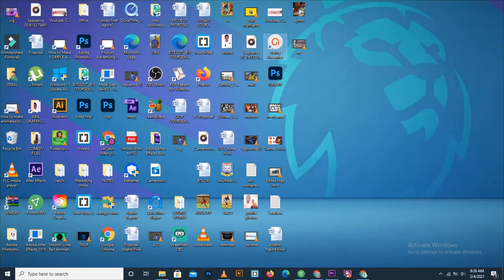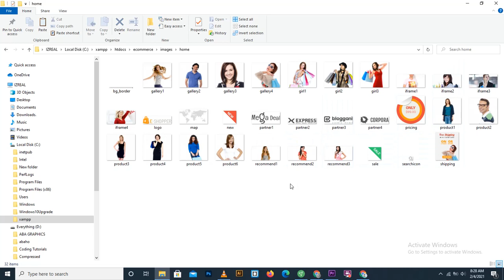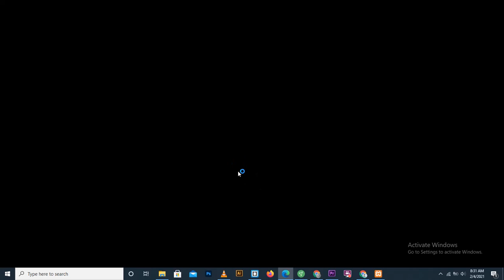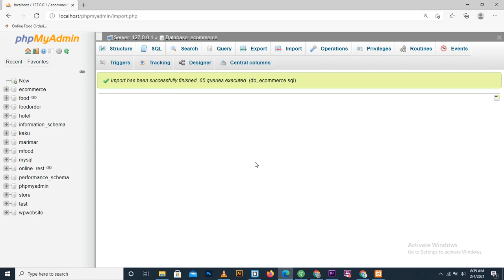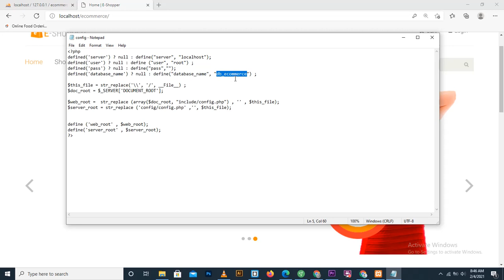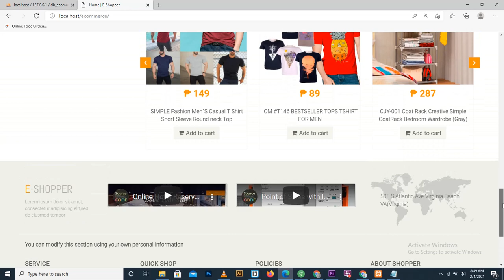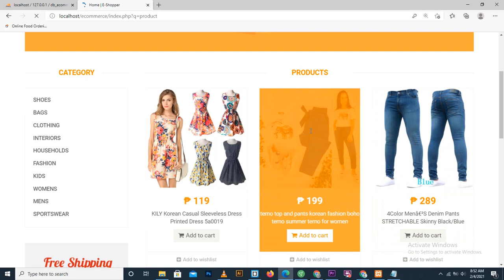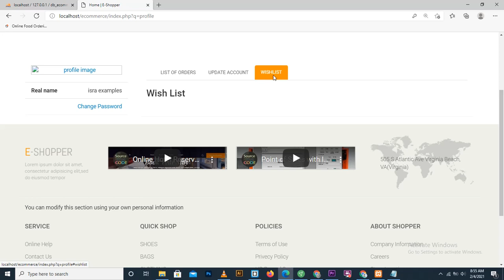E-COMMERCE WEBSITE | Online Boutique/shop website with free to download source code.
E-Commerce website.
How to make an e-commerce website
How to make a shopping cart HTML and CSS